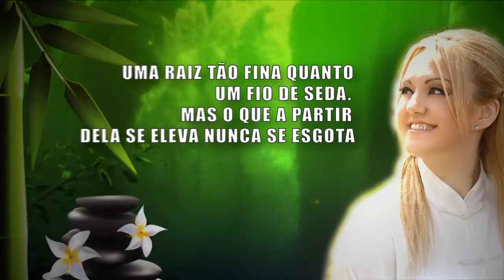IRINA TAICHI ACADEMY